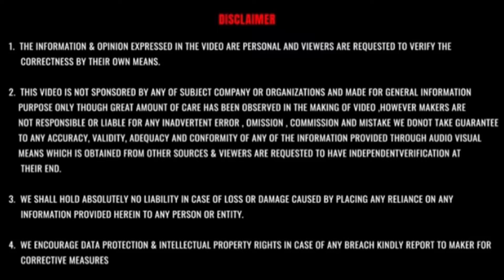Top 10 selling cars in India February 2024❤️AP Car